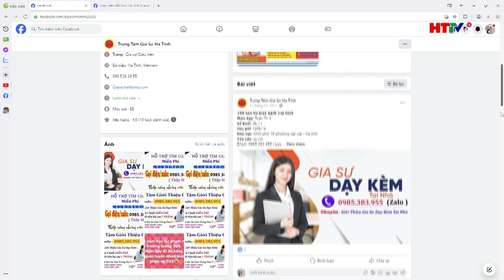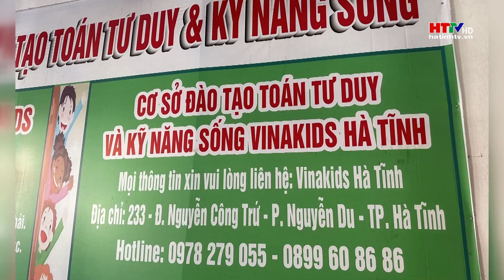Nghỉ hè hay học kỳ thứ ba? | Hà Tĩnh TV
Nghỉ hè hay học kỳ thứ ba?
Nghỉ hè là khoảng thời gian để học sinh thư giãn sau thời gian học tập căng thẳng. Các em được tham gia các chương trình vui chơi, giải trí, rèn luyện kỹ năng sống, chuẩn bị hành trang bước vào năm học mới hiệu quả hơn. Tuy nhiên, nhiều phụ huynh lại đang biến kỳ nghỉ hè của các em thành "học kỳ thứ 3", khi sắp xếp các buổi học thêm dày đặc...